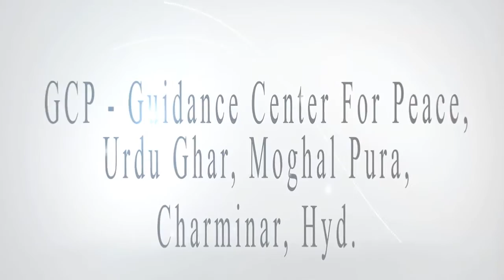Hindustaan ke Development Mein Musalmaan ki Wafadaari By Shaikh Arshad Basheer Madani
Special Lecture

Hindustaan ke Development Mein Musalmaan ki Wafadaari
By
Shaikh Arshad Basheer Madani
Delivered On 23rd October, 2016
Venue: GCP (Guidance Center for Peace), Urdu Ghar, Moghal Pura, Charminar, Hyderabad, India.

Organized by:
GCP (Guidance Center for Peace)

(Haq Tawheed)